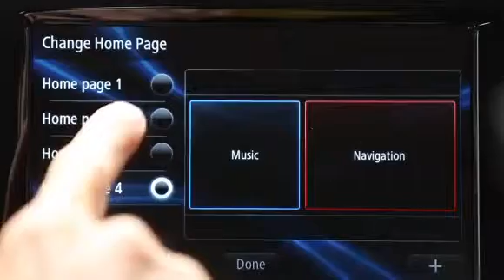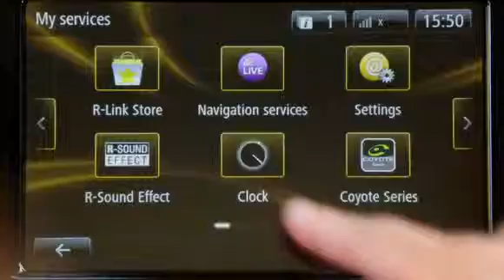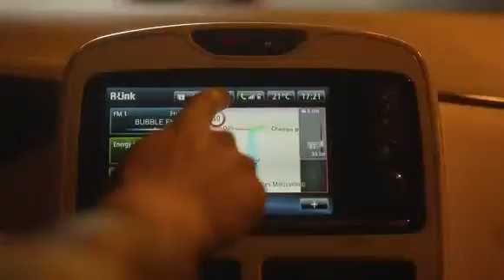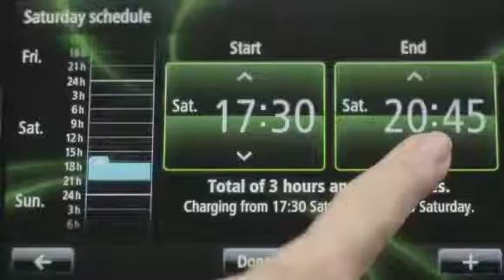Renault R link demo